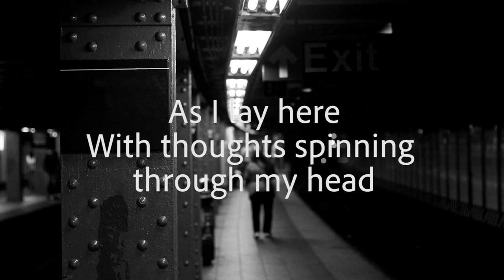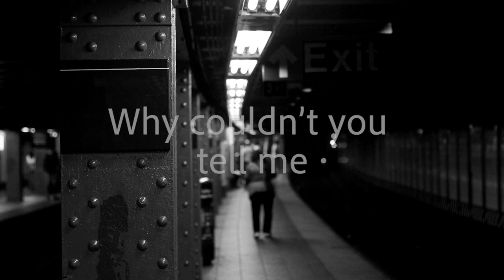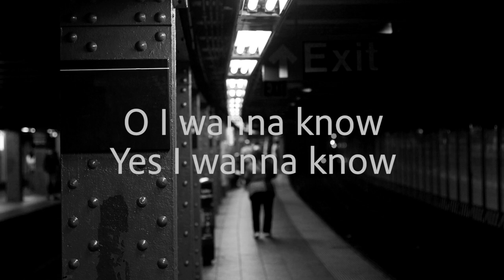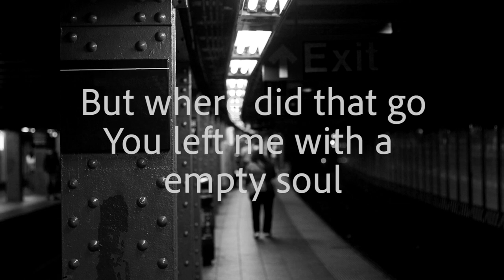home - natalie hall (original song)